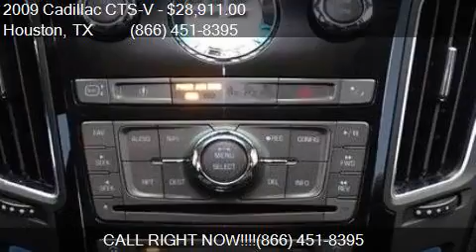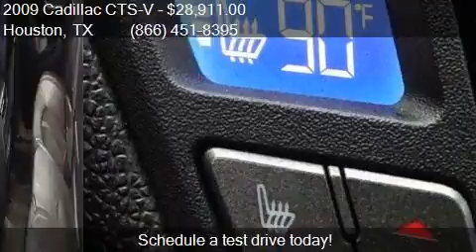2009 Cadillac CTS-V Base 4dr Sedan w/1SV for sale in Houston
This 2009 Cadillac CTS-V Base 4dr Sedan w/1SV is for sale in Houston, TX 77598 at Texas Auto South.

Engine: 6.2L V8
Transmission: Manual 6-Speed
Color: White Diamond Tricoat
Mileage: 83031
Contact Texas Auto South 16200 Hwy 3 Houston, TX 77598 to test drive this 2009 Cadillac CTS-V Base 4dr Sedan w/1SV today.